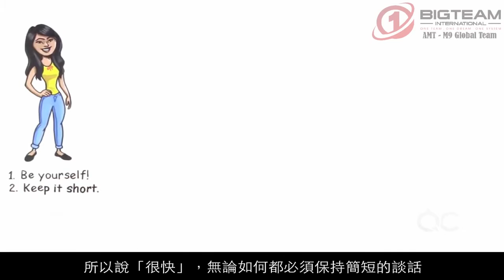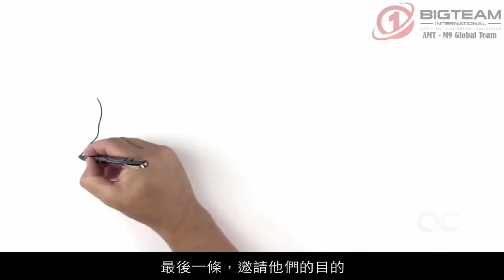QuickCoach快速教練 Inviting Fundamentals邀約基本原則(中文字幕) YouTube 720p